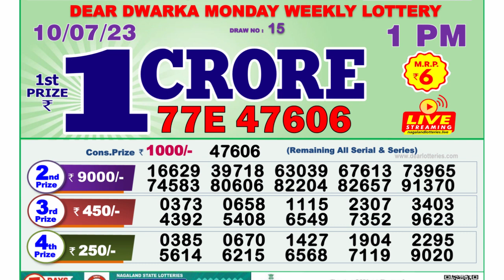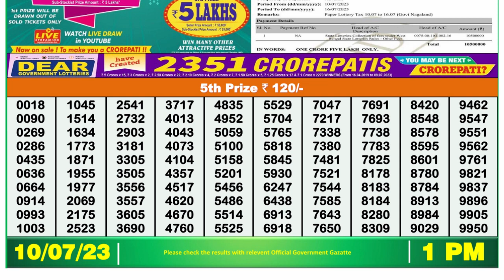Nagaland Lottery Sambad Live 1pm 10.07.23